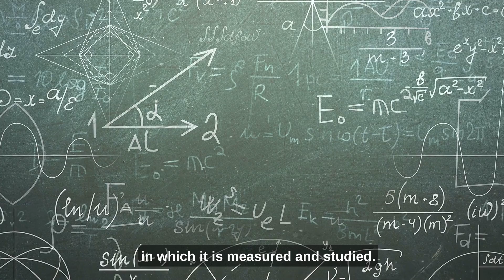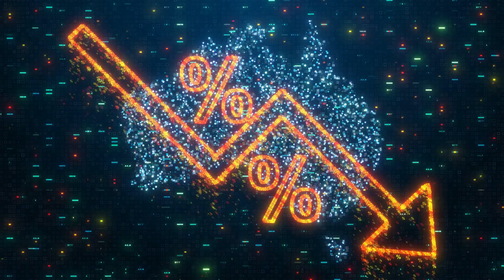Placebo effect, East Vs West.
The impact of the placebo effect has been studied extensively, and recent research has suggested that there may be cultural differences in how the placebo effect manifests in different parts of the world, leading to a debate over the placebo effect's efficacy in East Vs West.